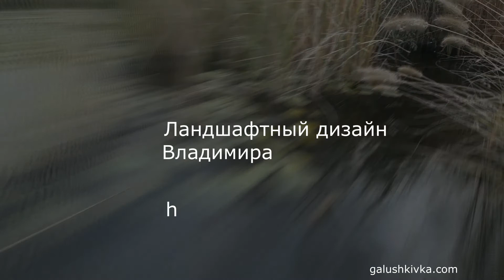Чистим декоративный водоем 2020 г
Чистим  декоративный водоем  в этнографическом парке "Казацкий хутор Галушковка"